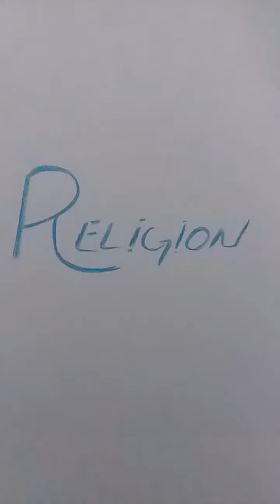Class: Juniors Subject:Religion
Questions/Answer